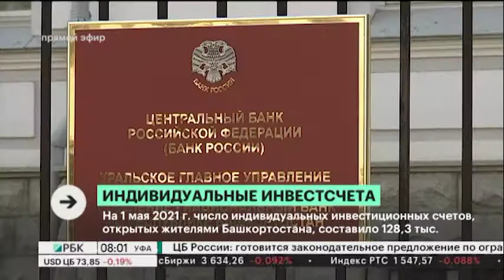Новости 18.05.2021 08:00